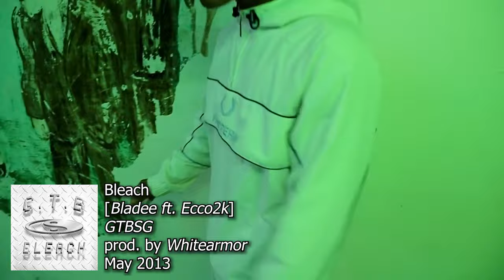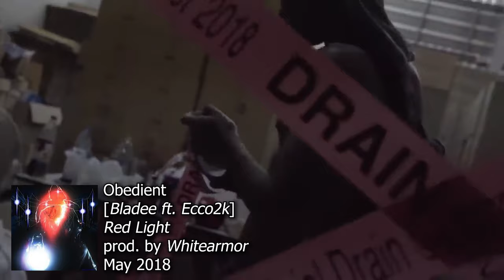The Evolution of Ecco2k (2011-2020)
UPD: had to cut AAA Powerline because of recent strike :(
Tracklist:
00:00 » Smög Boyz Freestyle
00:17 » Tony Hawk
00:30 » ECCOLOGY
00:48 » Play Em Like Atari
01:06 » Bleach
01:22 » Clear Eyes (Freestyle)
01:38 » Hold Me Down Like Gravity
01:55 » I'm Alright
02:18 » Mirage
02:40 » Ebay
02:58 » Snowmen
03:15 » guardianAngels((natu))
03:33 » perfectCondition ((GENUINE))
03:51 » Visa
04:08 » Bloodveil / Stillborn
04:30 » So What
04:52 » GT-R
05:12 » Black Boy
05:37 » Happily Ever After
05:58 » 3rd Crush
06:15 » 7th Crush
06:37 » Cherry Bracelets
07:02 » Obedient
07:25 » Vanilla Sky
07:47 » 1:1
08:12 » Baby (Legendary Member)
08:32 » Fruit Bleed Juice
08:58 » Peroxide
09:21 » Security
09:41 » WONDERLAND
10:00 » LOVESTORY
10:20 » Hi Fever
10:40 » Pollen